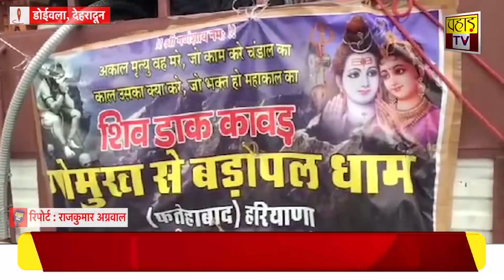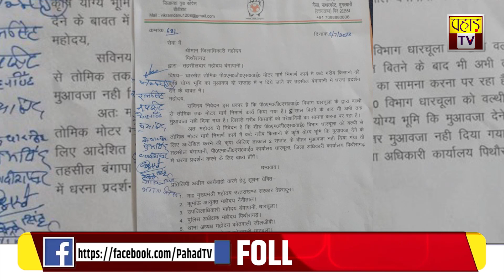उत्तराखंड की अब तक की तमाम बड़ी ख़बरें 5 जुलाई 2023 | Uttarakhand | Pahad TV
Edited By:-sagar kohali